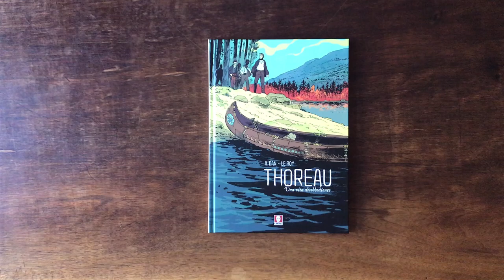Thoreau. Una vita disobbediente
«Thoreau. Una vita disobbediente» ricostruisce gli episodi più significativi della biografia di Henry David Thoreau, riservando un’attenzione particolare al suo impegno in prima persona per l’abolizione della schiavitù e in generale alle sue battaglie civili, che fanno di lui un modello sempre attuale di coscienza critica e disobbedienza.

Ancora oggi, infatti, come nota uno degli autori, «Thoreau conserva, intatta, tutta la sua carica sovversiva. Contro la mercificazione sempre più accelerata delle società e degli uomini che le costituiscono, contro un produttivismo e una crescita sfrenati, contro il regno di un’oligarchia sulla scena democratica, contro lo strapotere del capitale e della finanza sull’indipendenza e la sovranità dei popoli, contro le espansioni imperialistiche rinnovate nella più totale impunità, l’opera di Thoreau ha sempre qualcosa da fare» (M. Le Roy).

«Essere un filosofo non significa semplicemente formulare pensieri profondi, e neanche fondare una scuola, bensì amare la saggezza abbastanza da condurre una vita conforme ai propri precetti».